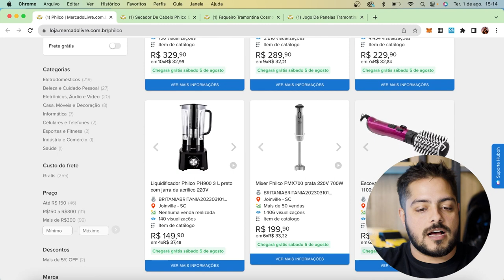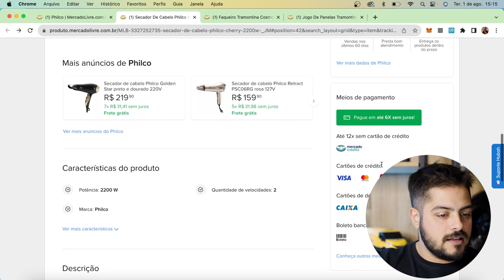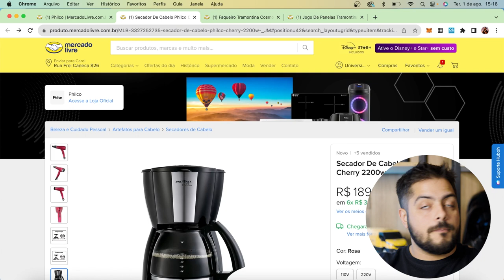PHILCO no Mercado Livre: O que eles estão fazendo de ERRADO em seus anúncios?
Tenha acesso a estratégia validada por mais 3.500 alunos e comece a vender 4 Mil Todo Santo Dia nos Marketplaces!

Huboh! - Inteligencia Artificial de Verdade para o Seu Negócio!

Será que a conta das grandes empresas fazem sempre tudo certo em seus anúncios no Mercado Livre?

Pode parecer que as grandes empresas vão sempre ter contas impecáveis e que a concorrência com elas vai ser desleal, prejudicando você que não tem uma marca grande, mas não se engane, as grandes também erram. Veja nesse vídeo como um anúncio da Philco poderia ter sido melhor aproveitado.

Apoie nosso projeto:

Cupom: UMKARKETPLACE